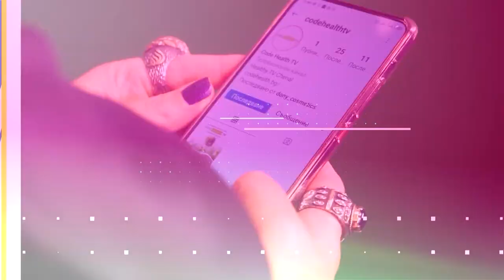Дарина Такова - живот на оперна прима - Healthy Lifestyle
Дарина Такова - живот на оперна прима

Тя е от онези хора, които са белязани да бъдат звезди, които имат уникална харизма. Тя е от онези хора, които не могат да останат незабелязани, където и да се появят. Тя е от онези хора, за които всички говорят. В студиото на Healthy Lifestyle, по единствената здравна телевизия, Code health TV, ще ви срещнем с една истинска оперна дива, голяма звезда на българската и световна оперна сцена, Дарина Такова.